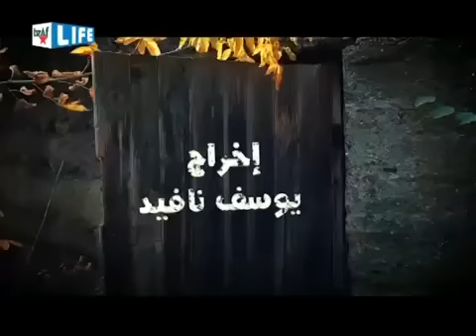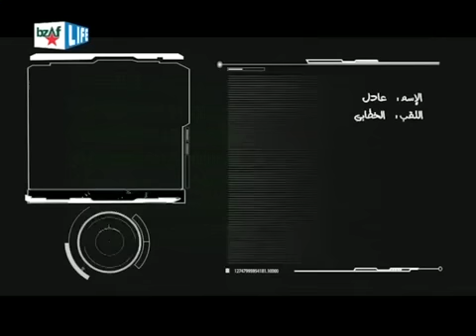Adil El Miloudi إعترافات خطيرة جدا على حق الرد مع ماجدة الكيلاني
Adil El Miloudiإعترافات خطيرة جدا على حق الرد مع ماجدة الكيلاني